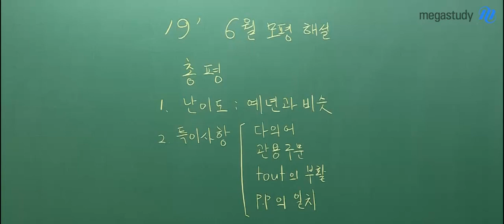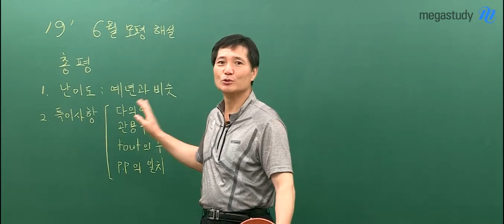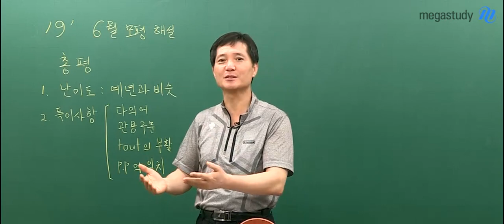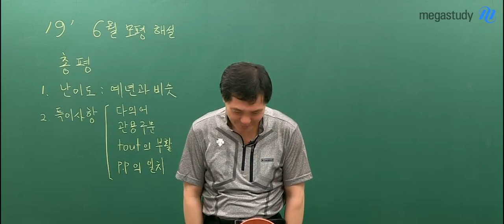[메가스터디] 프랑스어 이욱재쌤 - 6월 모평 프랑스어 총평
6월 모의고사 프랑스어 총평 및 특징!

1. 난이도 - 예년과 비슷한 난이도
2. 특이사항
 - 다의어, 관용구문, tout의 부활! P.P의 일치

이번 시험에서 좋은 점수를 얻지 못했다고 좌절하지 말고
앞으로 남은 시간동안 최선을 다해서, 프랑스어 1등급 받으시길 응원합니다!

Do Dream, 프랑스어! 이욱재 선생님이 궁금하다면?